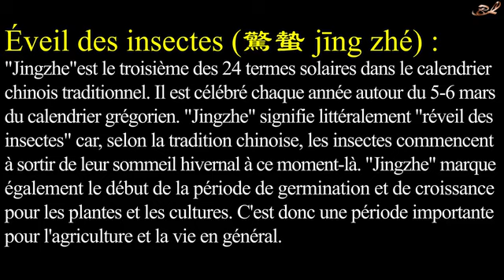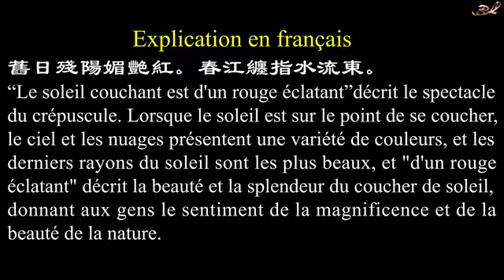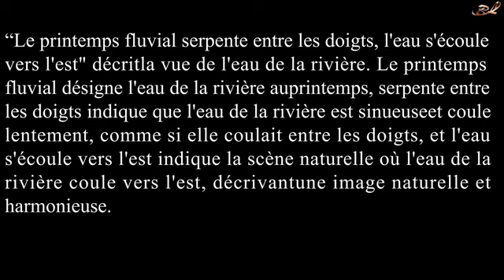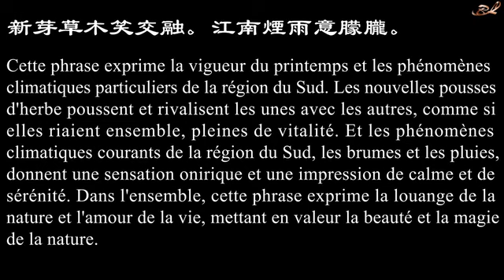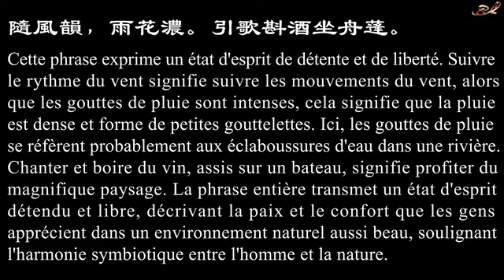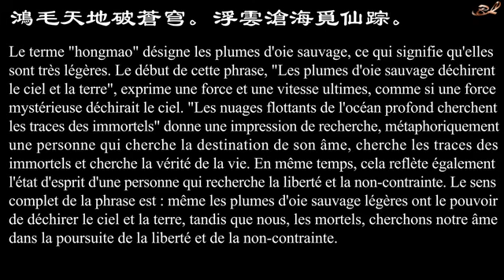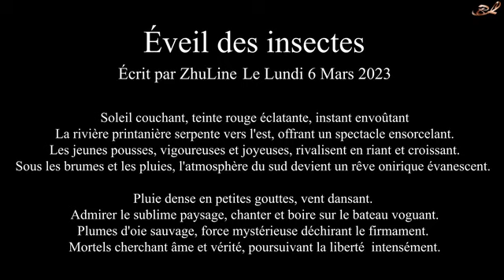Poème (3)【 Éveil des insectes 望遠行 • 驚蟄 】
✅ Copyright :
© Video And Music From ZhuLine.
© Copyright : All Tutorials By ZhuLine

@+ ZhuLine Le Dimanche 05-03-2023